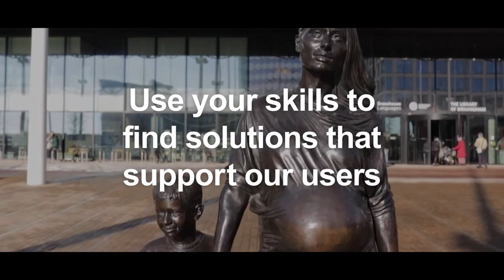DWP Digital Birmingham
Showcasing our digital hubs across the country.